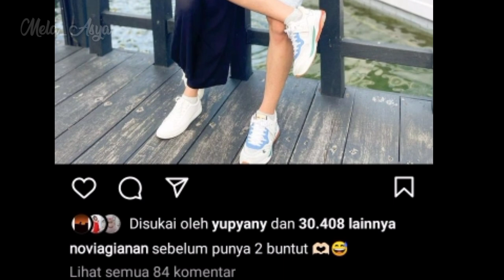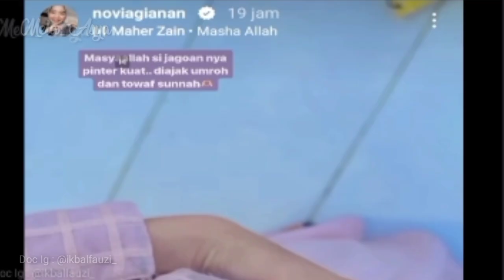MASYA ALLAH,ISTRI IKBAL FAUZI UMUMKAN JK CALON AN4K KEDUANYA,TERNYATA AN4K LAKI"..??